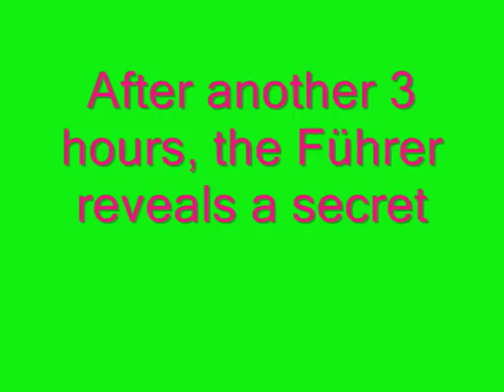Hitler plays banjo and sings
Adolf Hitler here plays his banjo as he often did after his speaches, he even sings a song about being a lumberjack.